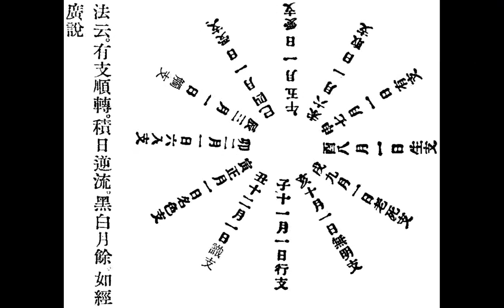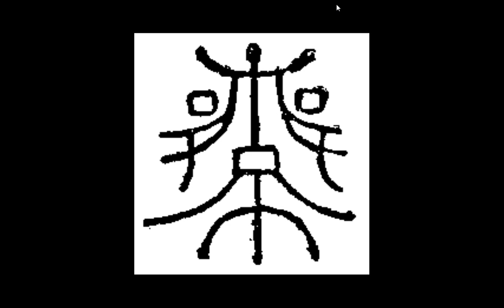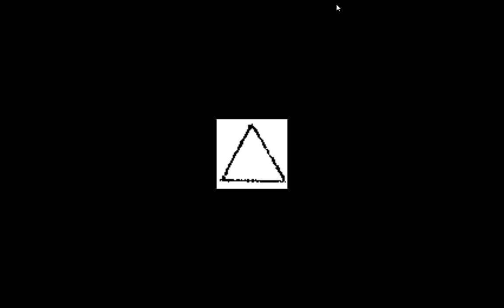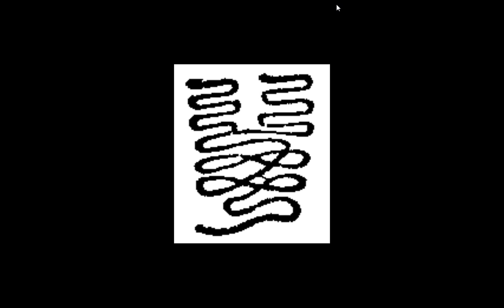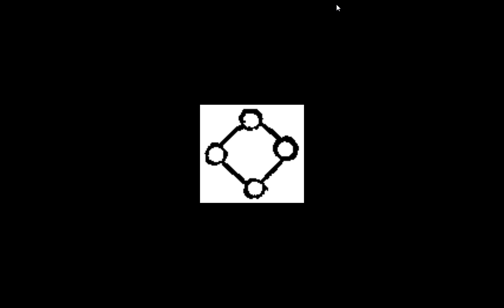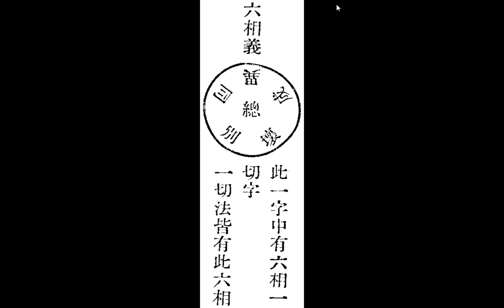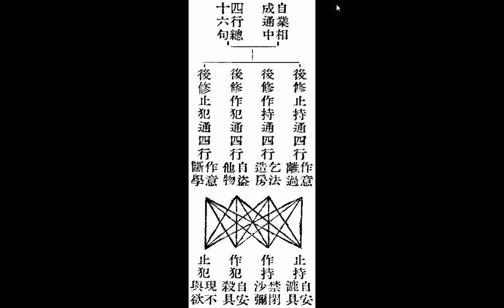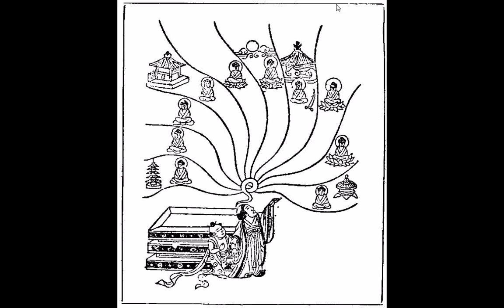大正藏 圖含手印 組合字 +HE THREE TREASRUES OF TAO三寶心法中英對照 html 由善書圖書館網站分享 2times